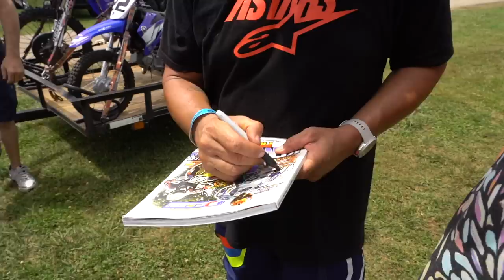Stuck In The Mud! Tate Reed Wrecks Hard!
What a day. This was a long day at the races. From Daytona 2008 flashbacks with our youngest Pace. To Kiah's bike failure. And ending it with a big wreck with Tate and another rider. End of the day everyone is ok, lessoned were learned, and we are ready for what the next day brings!

We're the Reeds! Chad Reed is a multi-time supercross and motocross champion and the record holder for the most main event starts in AMA supercross history, with 265 starts! After recently retiring it is time for us to start the next chapter in our lives and we've decided to bring everyone along for the ride with us on our new youtube channel The Reeds!